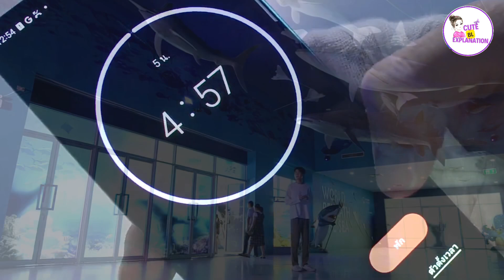Handsome Gangster Fall In Love With Cute Boy BL Hindi Explanation Part 2|Thai BL Series| हिन्दी में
BL
BL series
BL drama
Thai bl
Thai Drama
Japanese Drama
Japanese bl
Korean Bl dramadrama
Bl hindi explanation
chinese bl
Chinese Bl Drama explained in hindi
hindi explanation
bl managa explained in hindi
series bl

Please Follow MBS For Best Contant 💕

I Will Definitely Reply 🥰

Other Explanation (Chack It Here) 💟⤵️

All rights of this drama belongs to IQIYI